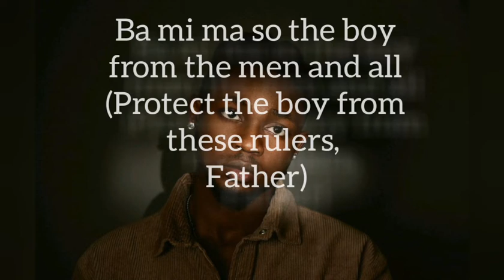Davzy Folamz - Free My Mind (Omah Lay's Instrumental.)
Cool tune required my cool verse.